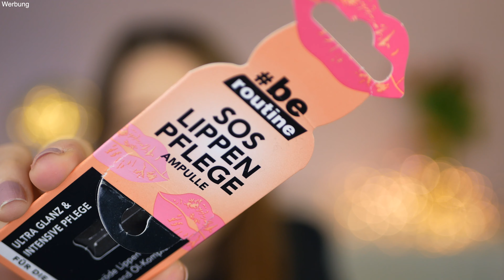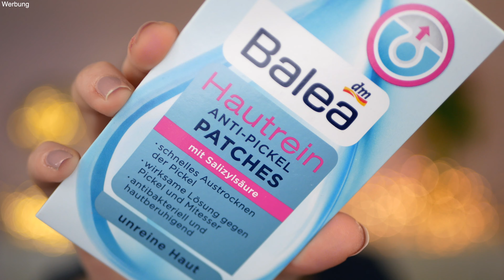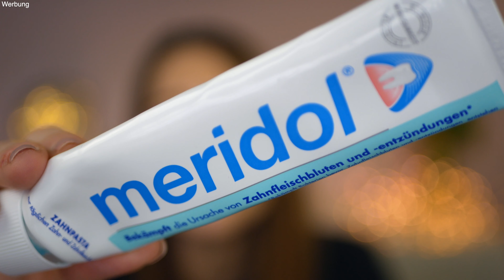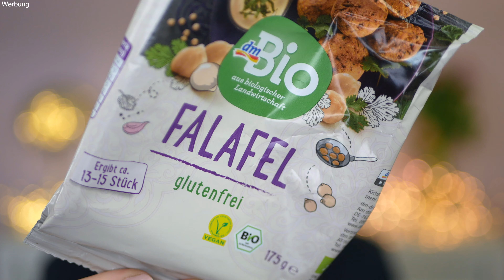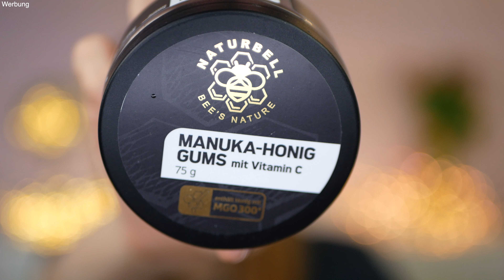Aufgebrauchte Beauty + DM Food Produkte 💄 Viele Favoriten Produkte I Stefanie Le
ich zeige euch heute meine Beauty und auch DM Food Produkte die ich in der letzten Zeit aufgebraucht habe. Es sind super viele Favoriten dabei.
Viel Spaß!

Wenn Du über einen dieser Links ein Produkt kaufst, unterstützt ihr mich. Für dich bleibt der Preis unverändert. Natürlich kannst du die Produkte auch gerne in anderen Shops kaufen, sie dienen nur als Beispiel.